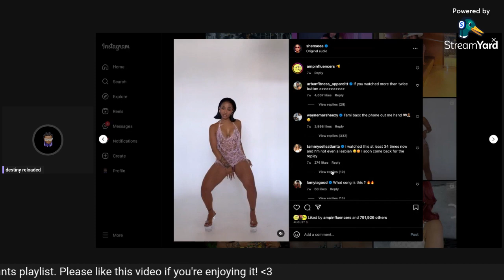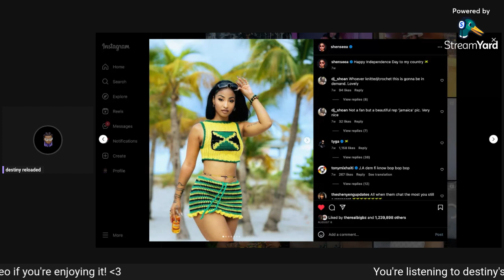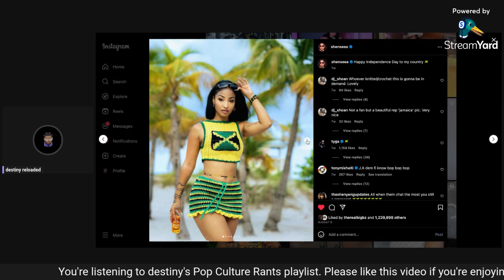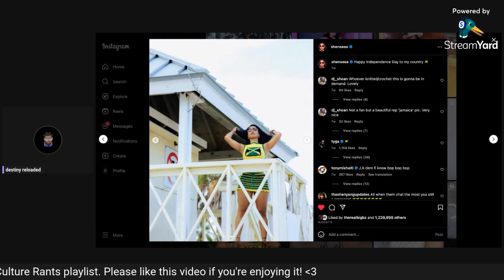Shenseea's new song is MID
I'm disappointed in Shenseea's new single, "Waistline". It's okay, but it needs to be GREAT!

🎙For more pop culture and celebrity gossip, join the daily conversation by following me on AMP!